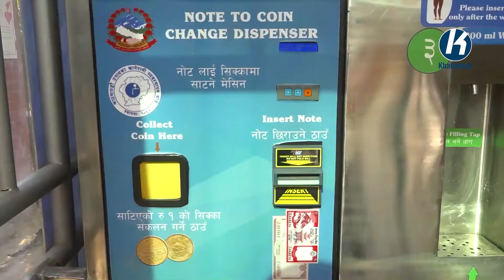काठमाडौं महानगरपालिका र उपत्यका खानेपानी व्यवस्थापन बोर्डको समन्वयमा वाटर एटिएम सेवा विस्तार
काठमाडौं महानगरपालिका र काठमाडौं उपत्यका खानेपानी व्यवस्थापन बोर्डको समन्वयमा वाटर एटिएम सेवा विस्तार